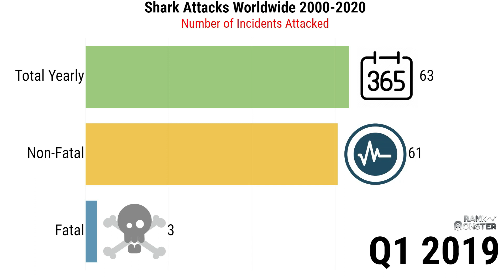Shark Attack Worldwide 2000-2020 | Real Shark Attack 2020 | Shark Attack Increase | Fatal Statistics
Unprovoked attacks are defined as incidents where an attack on a live human occurs in the shark’s natural habitat with no human provocation.

In 2020, there were a total of 57 unprovoked shark attacks on humans worldwide. That was the lowest number of unprovoked shark attacks since 2008. In 2020, however, 10 of the unprovoked attacks were fatal, which was a higher number than previous years.

Source: University of Florida (International Shark Attack File)
Region: Worldwide
Survey period: 2000 to 2020